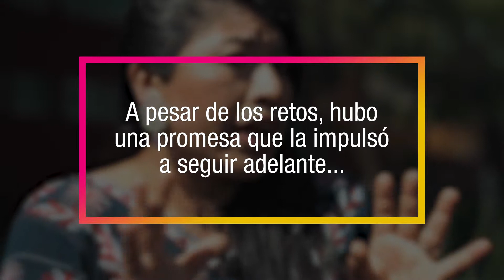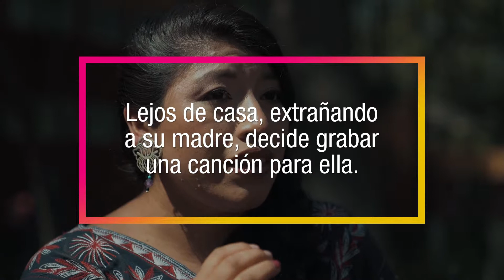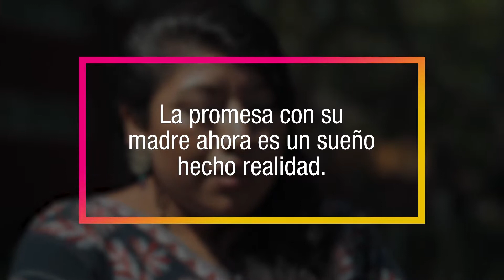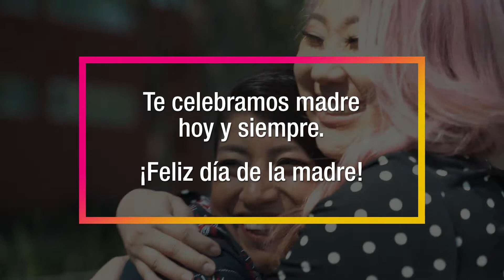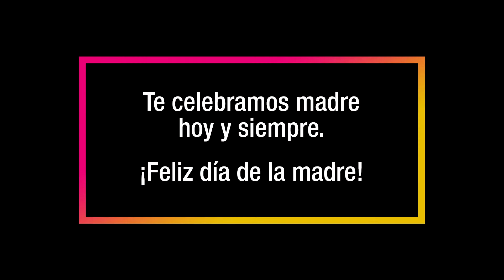Maria Reyna soprano mixe from Oaxaca on her journey to world stage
Maria Reyna is a soprano that sings in "mixe", an indigenous language from the Oaxaca region of Mexico.

She tells us about the promise she made to her mother, and how it led to her success on the world stage.